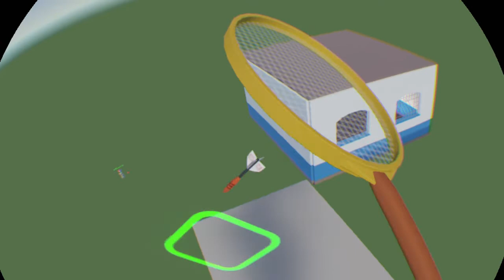Rec Room go fetch it